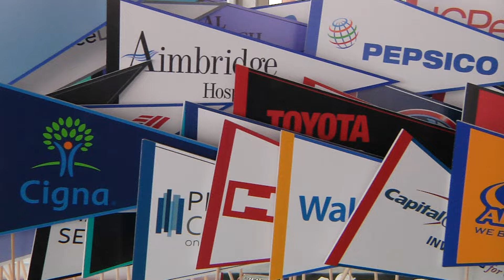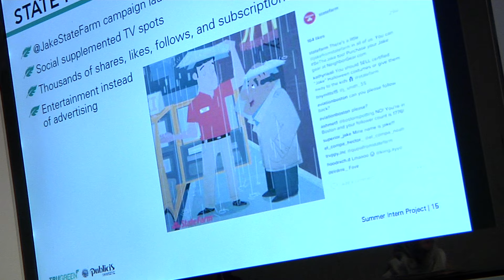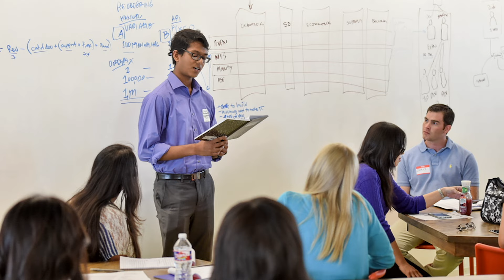2017 Mayors Summer Internship Kickoff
2017 Mayors Summer Internship Kickoff